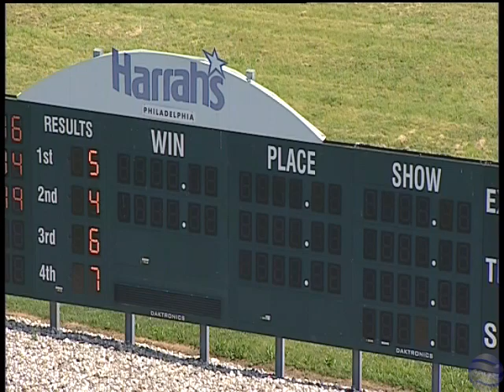Uva Hanover - Phil - 8/17/2017